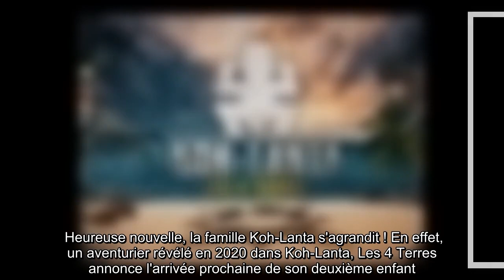Koh-Lanta : Un aventurier bientôt papa pour la 2e fois, annonce originale en photo !